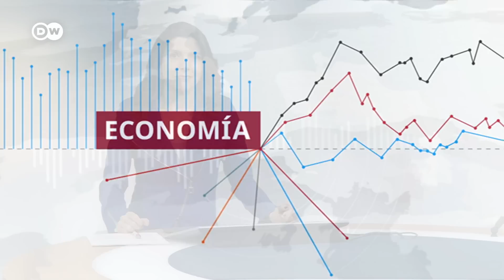¿Es la dolarización la solución para la maltrecha economía argentina?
Argentina debate sobre la posibilidad de dolarizar su economía en un contexto de crisis y galopante inflación. Las opiniones de los analistas están divididas porque adoptar el dólar como moneda de curso legal puede estabilizar los precios, pero tiene un alto costo./rc